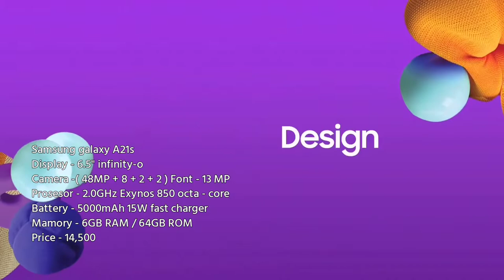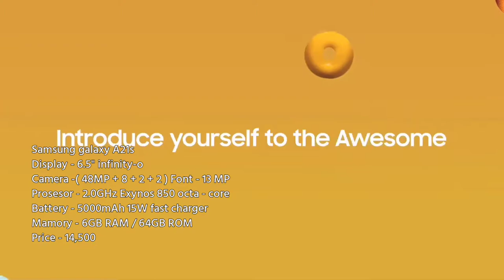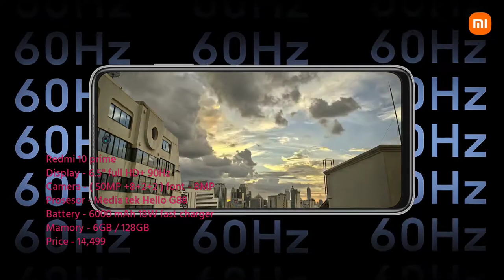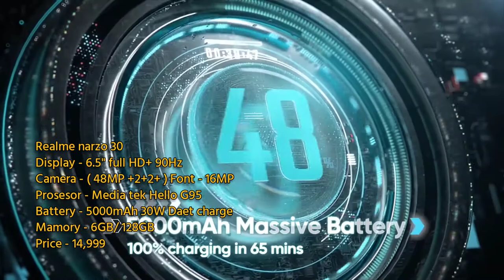Top 5 Best Mobile Phone 2021 Under 10000 -15000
This is a technical dev youtube channel. Technology and gadgets, smart phones Basically this kind of video. I will discuss today with some smart phones. I hope you will watch the video from the beginning to the end. The video is for you. We will continue to provide you with videos on this topic on our channel, thank you all very much

1) Redmi note 10 s

2) Redmi note 10

3) Samsung galaxyA2qs

4) Redmi 10 prime

5) Realme narzo 30

tecnical deb